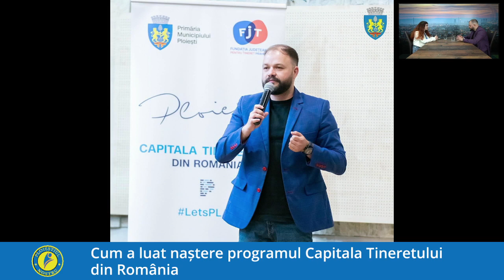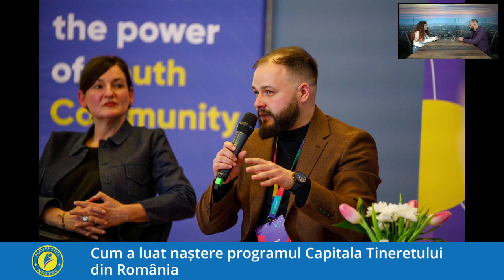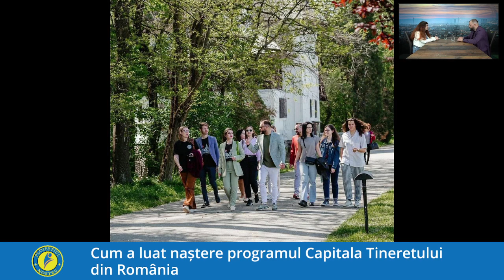Cum a fost ”inventat” festivalul Untold. Interviu cu Tudor Ogner, invitat podcast Ploieștiul Nostru